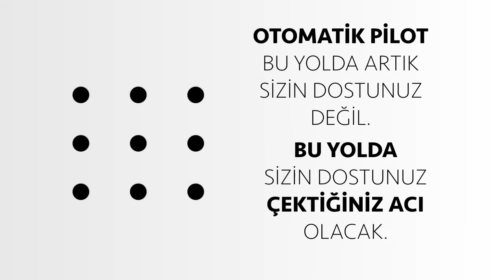IZDIRAP: ACININ KARESİ